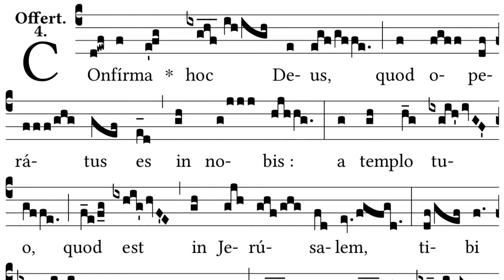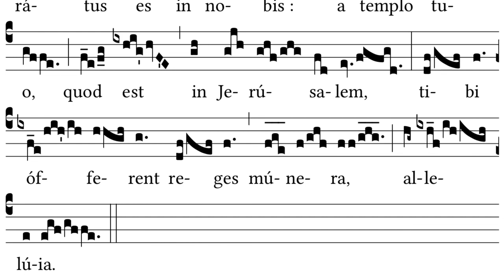Confirma hoc - Offertory for Pentecost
Day 26 of 100daysofchant

Back on day 24 I mentioned this piece. Look back to that one if you find this one a tad tricky to sing for Pentecost Sunday Mass. You need to add in a few words to the other one to match up with this one.

Confirma hoc Deus, quod operatus es in nobis; A templo tuo quod est in Jerusalem, tibi offerent Reges munera. Alleluia.

Stablish the thing, O God, that thou hast wrought in us, For thy temple's sake at Jerusalem: so shall kings bring presents unto thee. Alleluia.